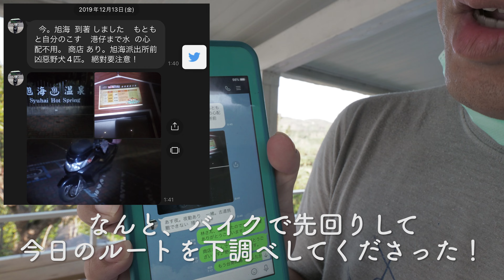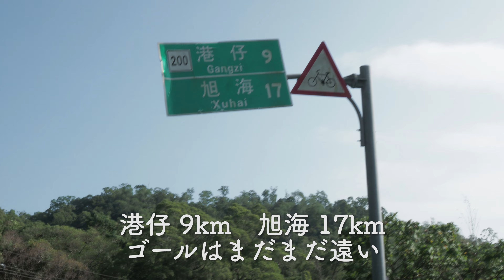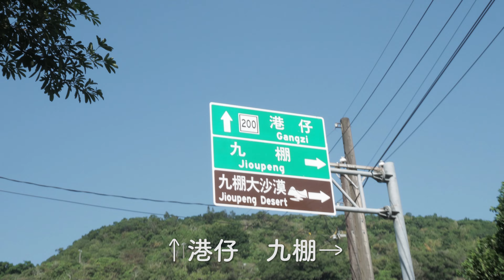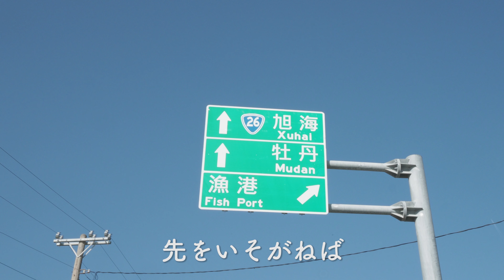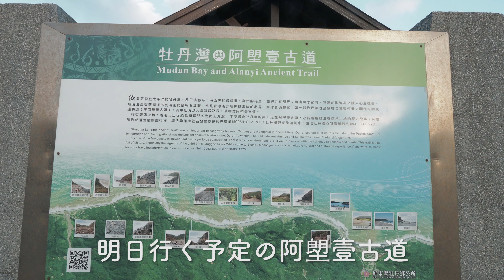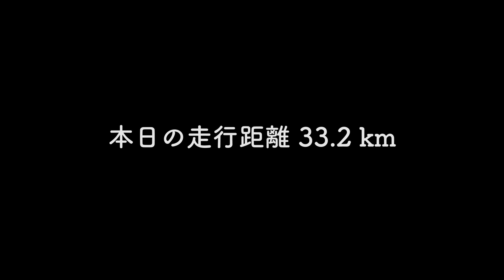055【歩いて台湾一周48日目】山越えと絶景海岸線を千鳥足で歩く 九棚大沙漠 八瑤灣 旭海美景 《徒歩環島》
055【歩いて台湾一周48日目】山越えと絶景海岸線を千鳥足で歩く 九棚大沙漠 八瑤灣 旭海美景  《徒歩環島》